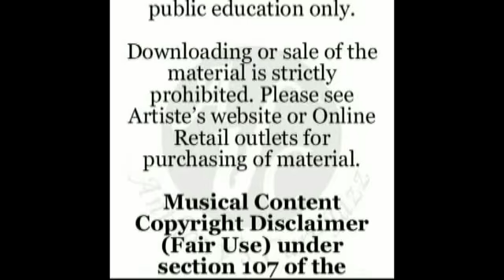Jeremy Hector - ( Spray Bay ) - Anthony’s Cari-Jazz Artiste of the Day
Jeremy Hector - June 23, 2021 - The Guitarist Series - Anthony’s Cari-Jazz Artiste of the Day
Jeremy Hector is a jazz guitarist from the spice island of Grenada.  Jeremy is a gifted guitarist and songwriter, whose unique approach to writing and performing comprises a soothing blend of soul and contemporary jazz.  He is a perpetual student of music and aspires to use his gift to positively influence and inspire his listeners. Jeremy is known for a very melodic style of guitar playing that has been described as having a vocal quality. Born on the Caribbean island of Grenada, Jeremy’s musical journey began at the age of seven, with classical piano lessons.  However, it was on the guitar that he found his true passion for music. The track we are featuring today is called ‘Spray Bay’ from Jeremy’s album ‘Ascension.’

© Anthony’s Cari-Jazz
Support Enhance Promote Repeat !!